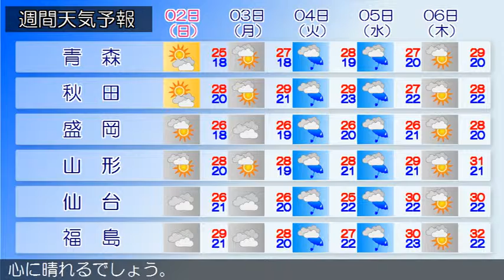2018/08/31 東北地方の天気予報 朝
宮城県では、３１日昼前まで土砂災害に警戒してください。西部では、３１日昼前まで河川の増水に警戒してください。前線が東北地方を南下しています。東北地方は、雨や曇りで、雷を伴って非常に激しく降っている所があります。３１日は、前線が東北地方を南下するため、雨や曇りで、日本海側を中心に雷を伴い非常に激しく降る所があるでしょう。９月１日は、前線が東北地方から東日本へ南下するため、曇りで、東北南部では明け方にかけて雨の降る所が多い見込みです。午後は次第に高気圧に覆われて、東北北部を中心に晴れるでしょう。